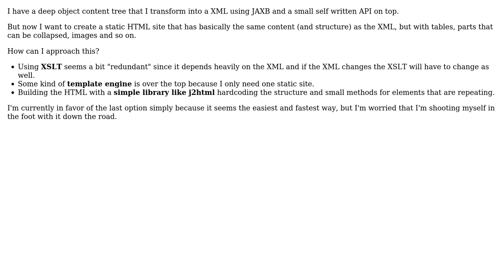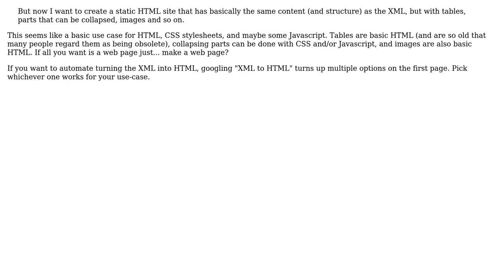Turning complex XML (or content tree) into HTML - How to do it (in Java)?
With thanks & praise to God, and with thanks to the many people who have made this project possible! You are responsible for your own actions.